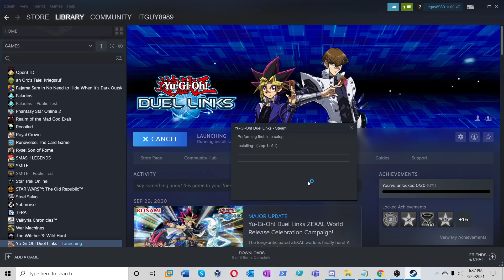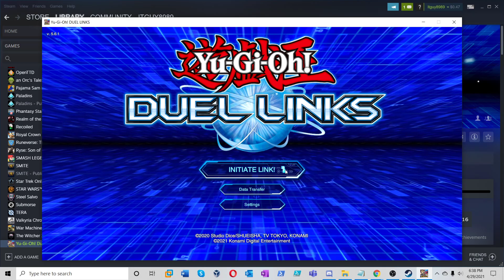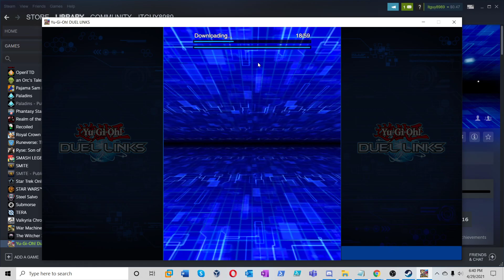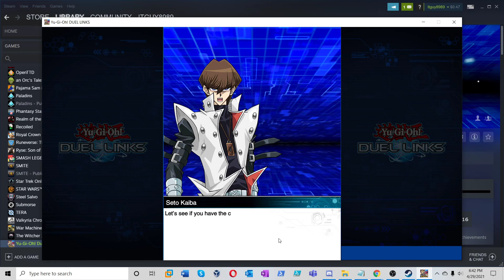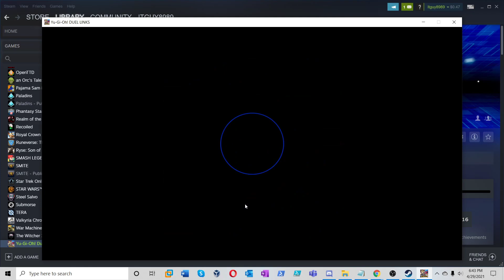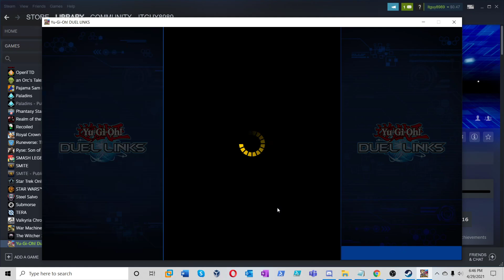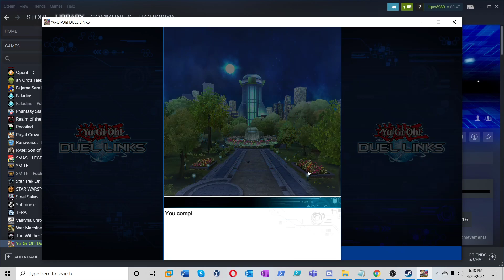Yu-GI-Oh! Duel Links in 2021 "Should I play this game?"